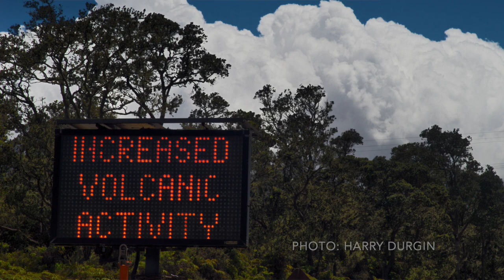𝘌𝘮𝘮𝘢 𝘤𝘰𝘯𝘯𝘦𝘤𝘵𝘴: Graduate Students’ Research Shorts, Emily M. Mason (PhD student)